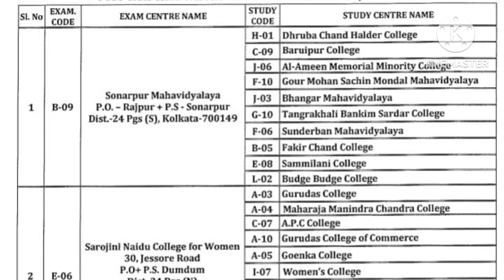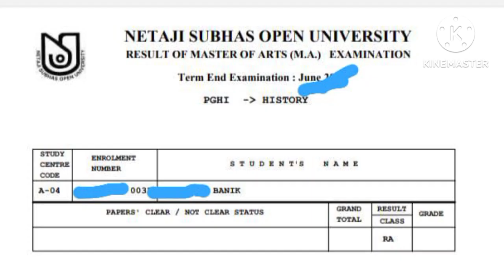NSOU UG+ BDP Exam Update 2023: UG+ BDP Assignment Update 2023: NSOU Exam Centre: nsou new update